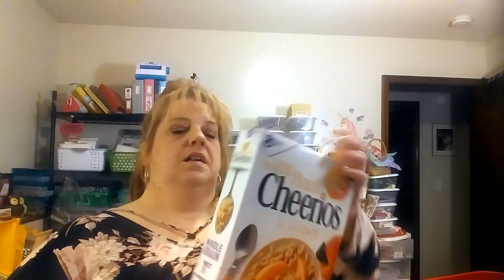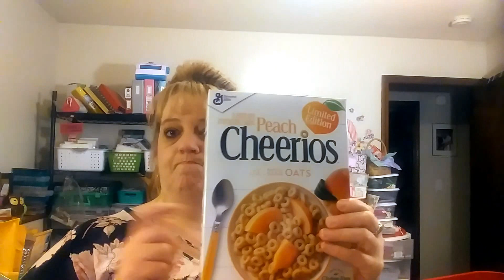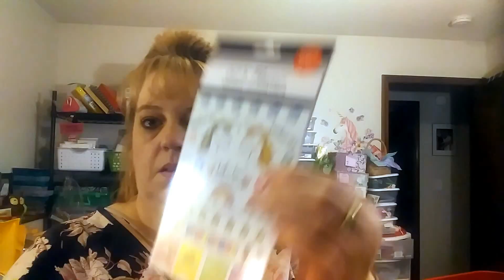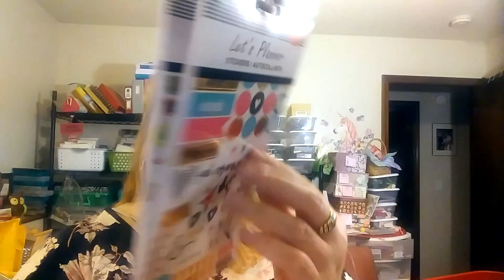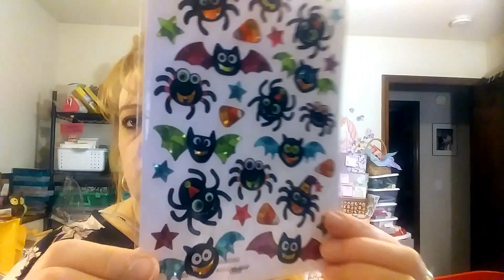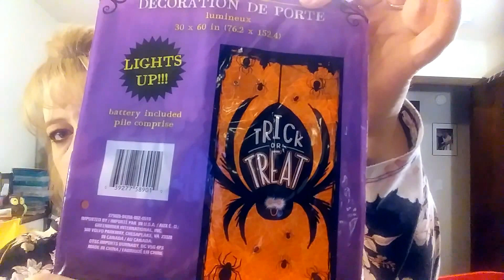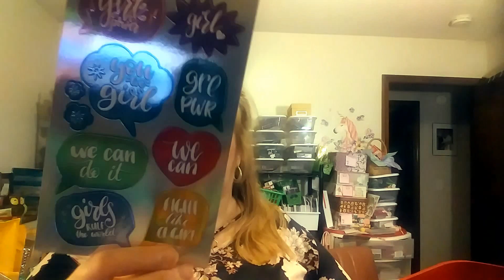Large Dollar Tree Haul!!!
A great dollar tree haul with new items and much more.